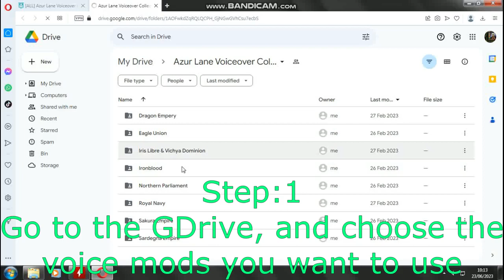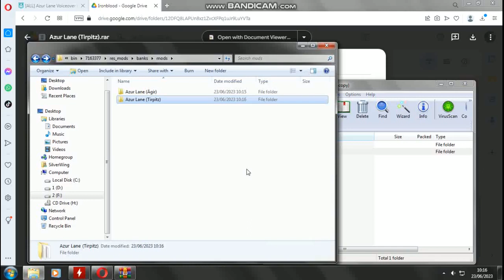How to Install AL Voiceover Mods + Ägir Mod Showcase (outdated)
Note:
Skip step 3 & 4 if the specified directory already has both "banks" & "mods" folders.

Additional note:
The WoWs client somehow sorts Ägir's name at the bottom of the list. Scroll down if you cannot find her name in the voice over list.